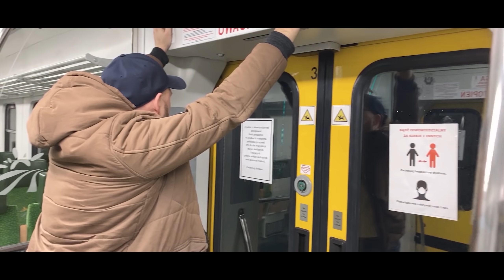EIN one- RESTART / ft .AMOS / prod.ANS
Nowy singiel RESTART - To tylko spacer nocą po kałużach,
rozmyślenia nad sobą i tym światem...

Zapraszam do sprawdzenia👊🙂

*Wykonawca- Ein , Amos (Refren)
*Muzyka/prod. - ANS Beats
*Montaż video - RazemGramyTV
*Mix/Mastering - Tytuz (Tytuzmuzik)
*Studio nagrań realizacja- P1 Studio i HighVoltageRecords
*Kamera/Zdjęcia - Piotr Nowakowski
*Miejsce nagrań klipu- Radom
*Ciuchy EinOne - MWSstreetwear
*Dystrybucja cyfrowa: CRAVE Digital
*Statyści - Piotr Pisak Kuć, Łukasz Machu Markowski, Paweł (sklep Alkoholowy)

Tekst :👇👇👇👇👇

Zwrotki /Ein/

-Czemu znów czuję że to wszystko mnie przerasta,
Po co nagrywam same tematy złe ,
Dwunasta w nocy idąc  przez centrum miasta,
Układam swe myśli w głowie jak puzzle ,
Z muzyką w iPhonie ,ona mi pomaga,
Choć dziś mam dosyć nawet i jej ,
Cisza gdzieś tonie,odpływam w dragach,
Nie wiem co robić to jest w głowie mej,
Nie wiem jak mam uciszyć szepty i głosy ,
To one sprawiają ze chodzę dziś smutny,
Boga w to nie mieszam , już przestałem prosić,
Już dawno w sercu czysty ,w odbiciu brudnym
po drodze mijam twarze ,zagubione dusze,
Odwracam się , i tylko spuszczam wzrok ,
Wyciągam marker marze,czuję że muszę ,
W jednej chwili widzę jak przeleciał ten rok.

Ref:/AMOS/
-Choć nie ma gdzie iść.. z myślą na Restart ,
Jak bym zaczął znów pić, przestał bym pamiętać,
Że czeka na mnie ktoś..
Po powrocie do domu... (x2)

-Czas to skurwysyn wyrywa często  włosy,
Lub barwi je na depresyjny kolor,
Idąc dalej zaczyna mnie już nosić ,
I chyba jak dojdę tam to już z łysą głową,
To tylko spacer tej nocy po kałużach ,
Jaki ja raper , tylko w dźwiękach się zanurzam,
Chwile zwątpienia,chyba znowu mam zatem,
Kierunek nocny ,w witrynie alko świata,
Kusząco zerka na mnie promocja Jack’a,
Stoję nad przepaścą, i czuje jak spadam,
Gdy nagle łapie ręka mnie, słyszę  ,,co żeś przyrzekał’’ ,
Czy to głos rozsądku ,pieprzone sumienie,
Coś pęka we mnie ,rozsypuje się jak szyba,
Cios przeszłości ,może ojca korzenie,
Nie wiem jak bym rozmyślał czasu nie cofnę chyba.

-Nie mogę spać w nocy setki myśli wspomnień,
Może łatwiej było by gdybym się nie tu błąkał ,
Znalazłem się w wagonie,dotarło do mnie,
Gdzie się wybieram przecież w Polsce jest lockdawn ,
Czasem Chce zawrócić,ale jestem jak pospieszny,
Nie zatrzymuje się po drodze tylko u celu,
Popełniam błędy jak każdy  grzesznik,
Chciałbym się wyróżniać jak wybrzeże Helu ,
 jestem zatruty ,kłamstwem ,nienawiścią wokół ,
Pieprzona zawiść w ludziach rozchodzi sie jak jad,
Po dłuższej rozkmince ogarnia mnie spokój ,
Ale Chyba za wcześnie nazwałem kogoś brat,
W głowie tworze obrazy  te złe chce wymazać ,
dobrze wiem nie wystarczy pstryknąć palcem,
Nie wszystko jest w porządku ,wiec po co udawać ,
Jest łatwiej gdy Nie uczestniczę juz w tej walce.